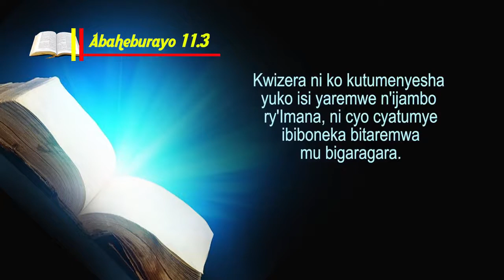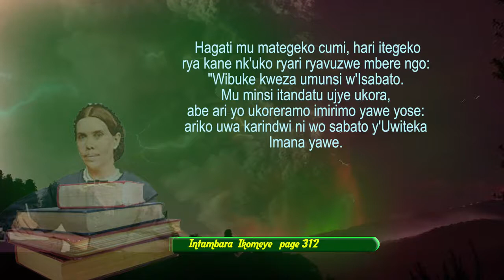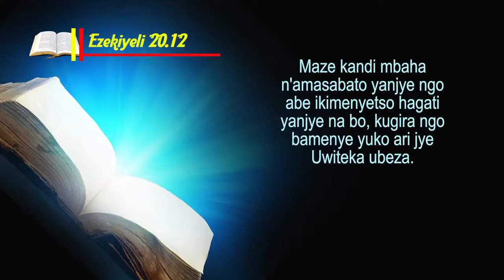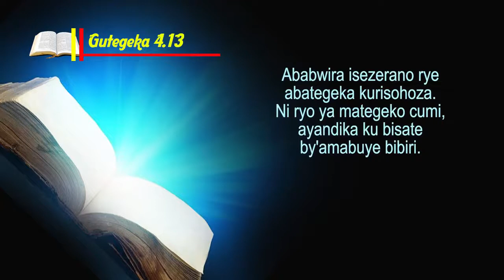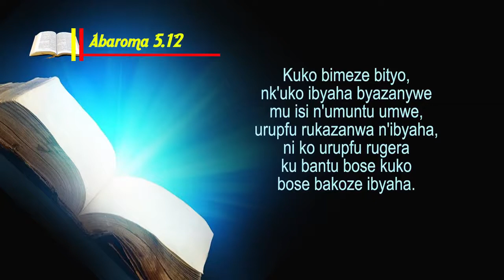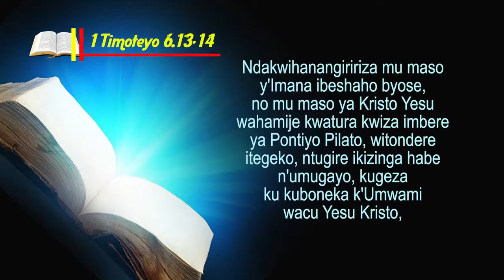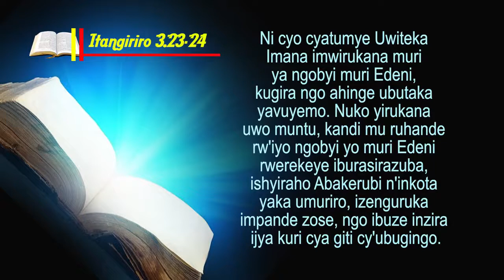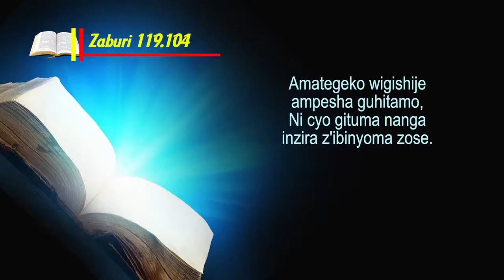5.Isabato n'Igiti kimenyekanisha ikiza n'ikibi